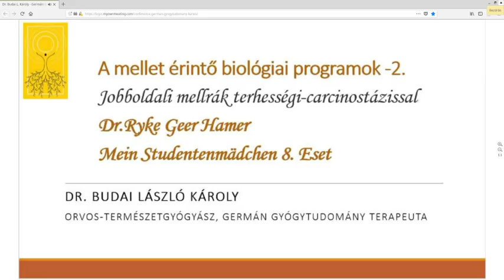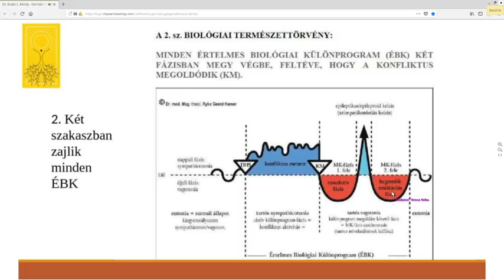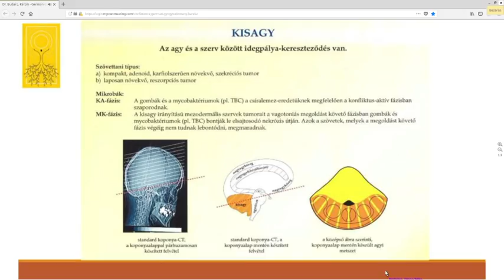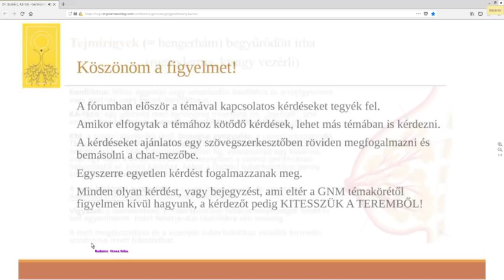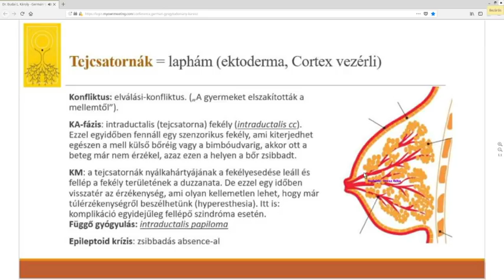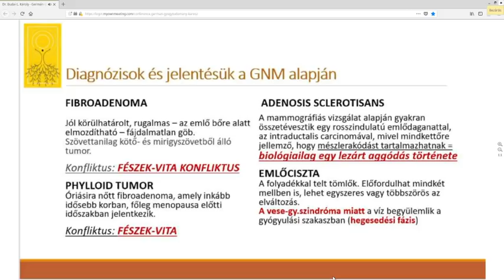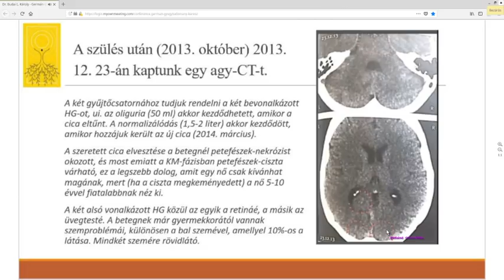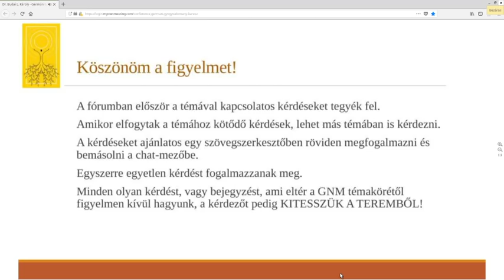A mellet érintő biológiai programok 2/2.rész- Hamer doktor esetbemutatásával.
Mellrák, emlőrák, melldaganat, emlődaganat, tumor, carninóma, carcinosztázis kérdéseiben tud részletesen tájékozódni "A mellet érintő biológiai programok 2. Hamer doktor esetbemutatásával" előadásból.
Ez az videó a mellet (emlőt) érintő "betegségekről" szól, ami sajnos napjainkban már 8 nőből 1-et érint. A videóban egy esetbemutatást látnak, egy jobb oldali mellrák terhességi carcinostazissal.
Azt is megtudhatja, hogy hogyan oldható fel ez a program.